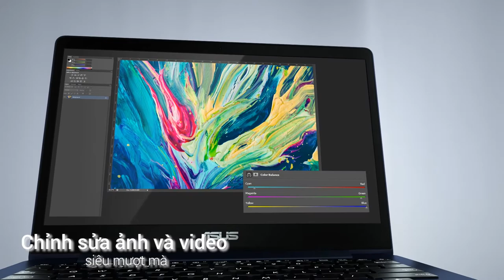Laptop Asus UX331UAL-EG020TS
ZenBook13 đột phá là mẫu máy tính xách tay siêu nhẹ, siêu mỏng và siêu mạnh mẽ. Đây là thiết bị được xây dựng để mang đến cho bạn sự linh động tuyệt đối với thân máy hoàn toàn bằng kim loại, trọng lượng tối ưu chưa đầy 1kg, thời lượng pin 15 giờ cho cả ngày hoạt động.
Bộ vi xử lý Intel® Core™ i7 Thế hệ thứ 8, 8GB RAM và SSD 512GB siêu nhanh cho phép bạn bứt phá mọi tác vụ một cách dễ dàng, đồng thời hệ thống âm thanh Harman Kardon còn mang đến cho bạn trải nghiệm âm thanh cực kỳ chìm đắm.